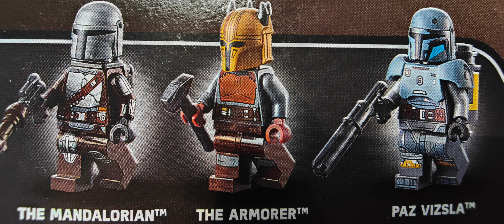Lego Investing, This retiring 2022 lego STAR WARS set is now SOLD OUT on lego.co.uk !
This video reveals one of the latest sets to have there status changed to sold out on lego shop at home UK!